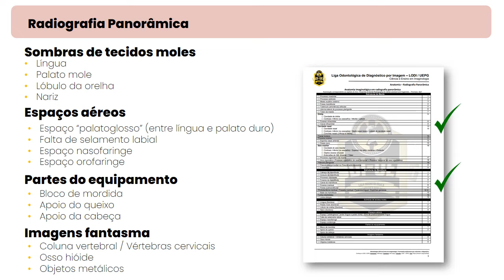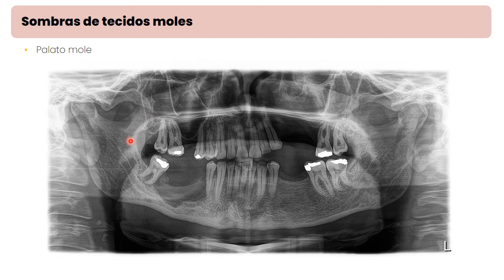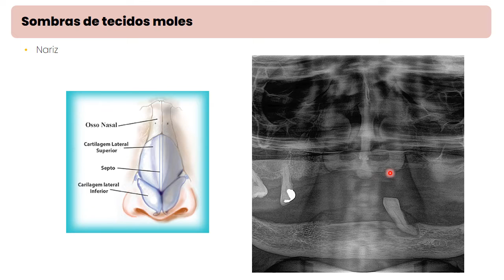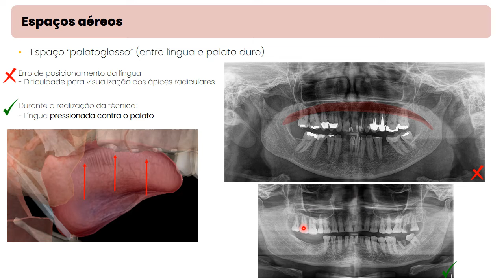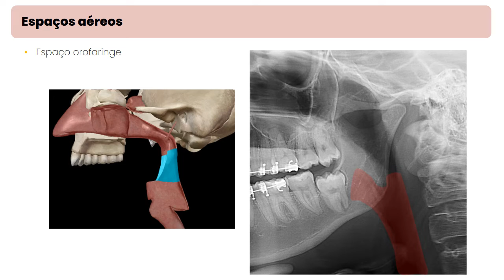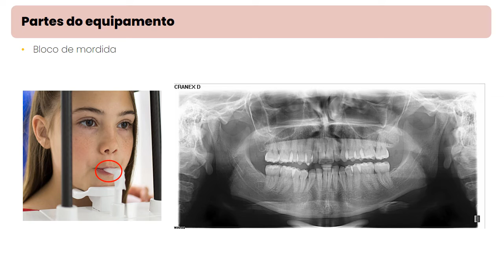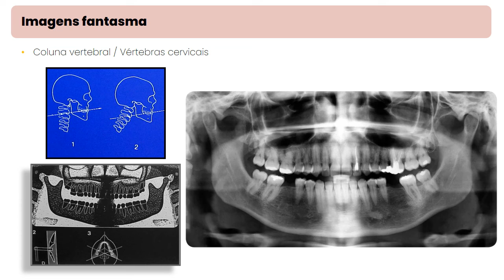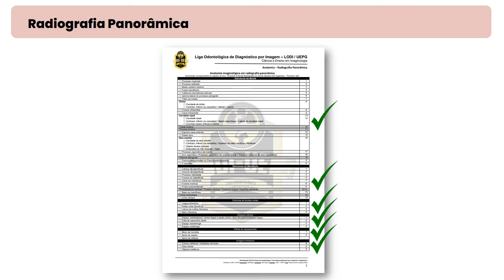Anatomia Panorâmica - PARTE 3